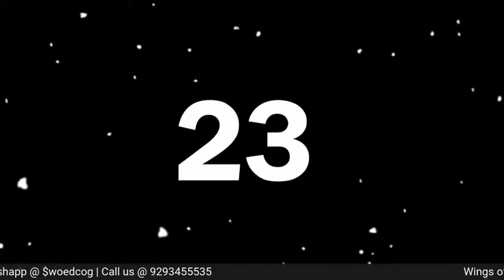BIBLE STUDY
Welcome to our Bible Study! Please Join us for study with Bishop Neville Small.